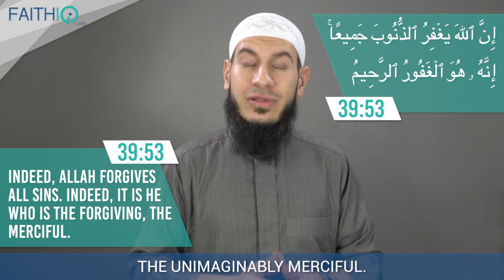What Sin Can I Not Repent For While I Am Alive? | Shaykh Suleiman Hani | Faith IQ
We all sin. It’s in our human nature. The best of us in the sight of Allah (SWT) are the ones who turn back to him and seek forgiveness. Are there any sins which you aren't able to repent for while you're alive?

The answer is simple: Anything that you ask Allah to forgive you for, if you are sincere and vow to not go back to that sin, then we can expect that Allah will forgive you.

Shaykh Suleiman Hani answers and explains